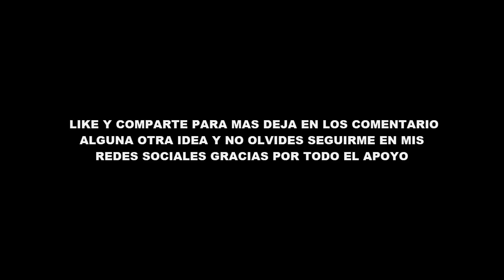BÚNKER NOOB PROTEGIDO VS BÚNKER PRO PROTEGIDO MINECRAFT TROLL